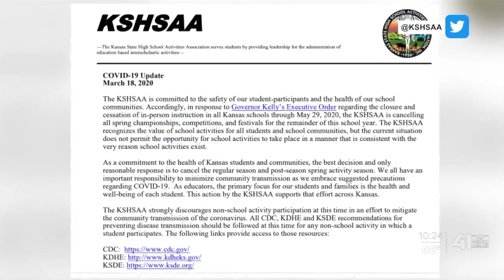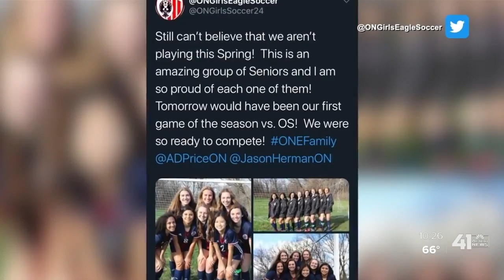Celebrating Seniors: Olathe North Girls Soccer team 'like a family'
The Olathe North Girls Soccer team was looking forward to a promising 2020 season, only to find themselves without a season at all.